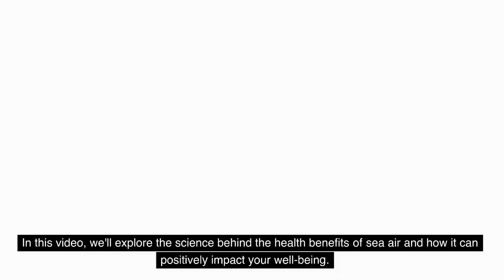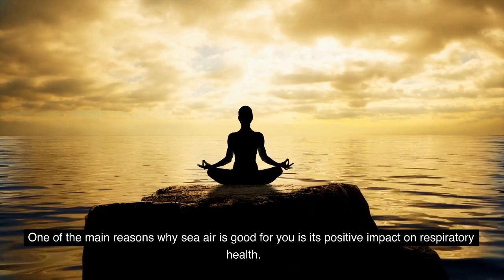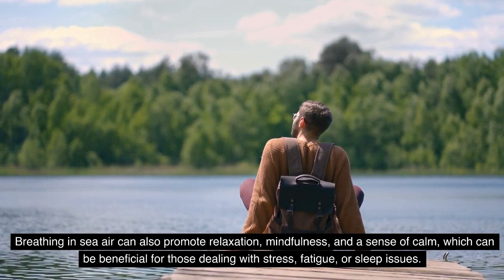Why Sea Air is Good for You?The Healing Power of the Sea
This video explores the science behind the health benefits of sea air and how it can positively impact your well-being. From its positive impact on respiratory health, skin health, and the immune system, to its ability to improve mood, reduce stress, and promote mental clarity, sea air truly is a breath of fresh air. Learn about the unique blend of salty mist, negative ions, and beneficial microorganisms that make sea air so good for you, and discover why spending time by the sea can provide a host of health benefits that can improve your overall well-being